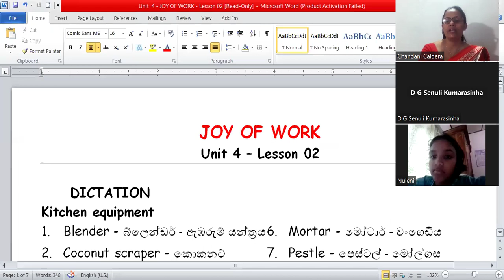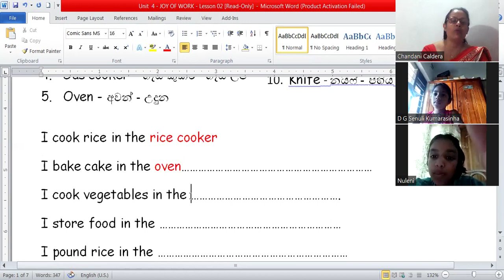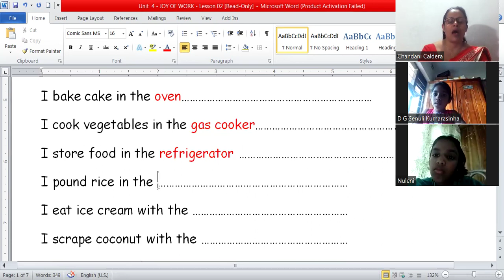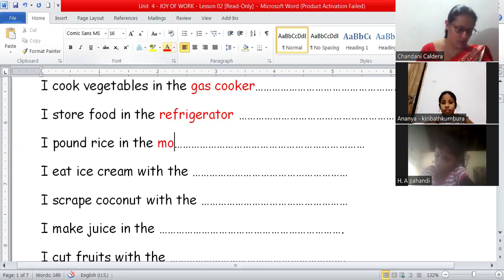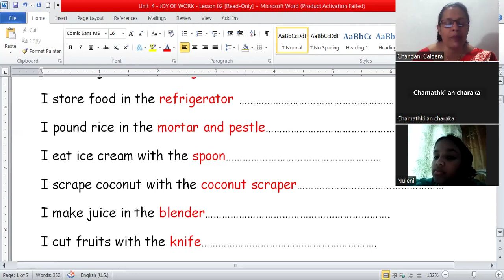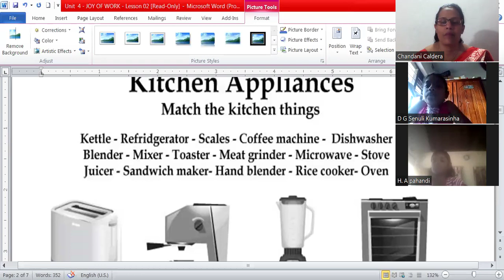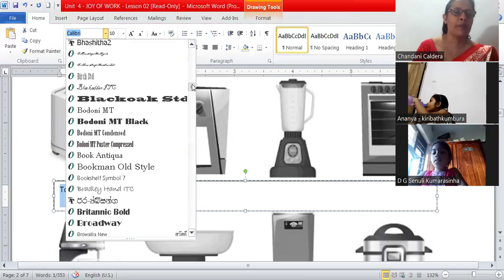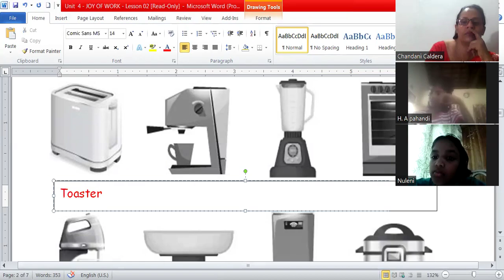Online English - Grade 04 - Unit 04 - Lesson 02 (Part 1)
Chandani Caldera - Online English - Grade 04 - Unit 04 - Lesson 02 (Part 1)